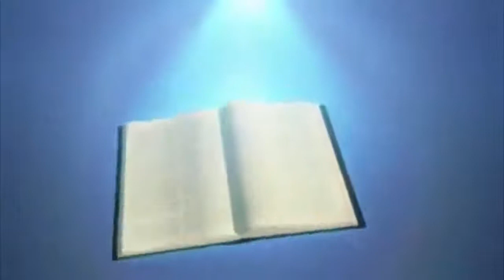El Juicio Final (Apocalipsis 20:11-13)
Apocalipsis 20:11-13 Traducción en lenguaje actual (TLA)
El juicio final
11 Entonces vi un gran trono blanco, y al que estaba sentado en él. Y en su presencia desaparecieron la tierra y el cielo, y nadie volvió a verlos. 12 Y vi que todos los que habían muerto, tanto los humildes como los poderosos, estaban de pie delante del trono. Y fueron abiertos los libros donde está escrito todo lo que cada uno hizo. También se abrió el libro donde están escritos los nombres de todos los que vivirán con Dios para siempre. Los muertos fueron juzgados de acuerdo con lo que habían hecho y con lo que decían los libros. 13 Los que murieron en el mar se presentaron delante de Dios para que él los juzgara, y lo mismo hicieron los que estaban en el reino de la muerte. Todos los muertos fueron juzgados de acuerdo con lo que habían hecho.